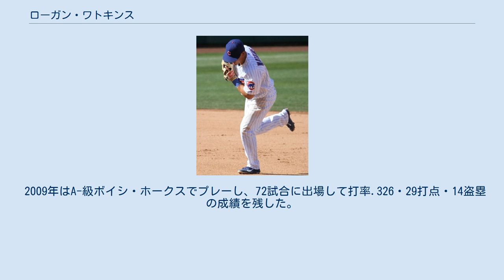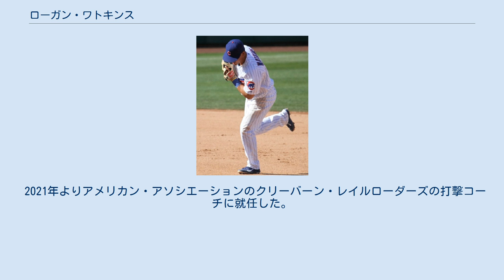ローガン・ワトキンス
ビンセント・ローガン・ワトキンス（Vincent Logan Watkins, 1989年8月29日 - ）は、アメリカ合衆国・カンザス州ウィチタ出身の元プロ野球選手（二塁手）。
右投左打。
 ゴダード高等学校時代はデレク・ノリスとチームメイトだった。
 2008年のMLBドラフト21巡目（全体641位）でシカゴ・カブスから指名され、7月10日に契約。
契約後、傘下のルーキー級アリゾナリーグ・カブスでプロデビュー。
27試合に出場して打率.325・14打点・2盗塁の成績を残した。
 2009年はA-級ボイシ・ホークスでプレーし、72試合に出場して打率.326・29打点・14盗塁の成績を残した。
 2010年はA級ピオリア・チーフスでプレーし、118試合に出場して打率.261・1本塁打・30打点・19盗塁の成績を残した。
 2011年はA+級デイトナ・カブスでプレーし、125試合に出場して打率.281・5本塁打・45打点・21盗塁の成績を残した。
 2012年はAA級テネシー・スモーキーズでプレーし、133試合に出場して打率.281・9本塁打・52打点・28盗塁の成績を残した。
オフの9月27日にはカブスの2012年度マイナーリーグ最優秀選手に選ばれた。
11月20日にカブスとメジャー契約を結び、40人枠入りを果たした。
 2013年3月10日 2013年シーズン前にカブスと1年契約に合意。
3月11日にAAA級アイオワ・カブスへ異動し、そのまま開幕を迎えた。
AAA級アイオワでは107試合に出場して打率.243・8本塁打・26打点・10盗塁の成績を残した。
8月4日にルイス・バルブエナが故障で離脱したため、メジャーへ昇格。
同日のロサンゼルス・ドジャース戦でメジャーデビュー。
7番・二塁手で先発起用され、3打席目にスティーブン・ファイフからメジャー初安打となる左前打を放った。
この日は4打数1安打1三振だった。
その後は主に代打として起用された。
この年は27試合に出場し、打率.211だった。
 2014年3月3日にカブスと1年契約に合意。
3月12日にAAA級アイオワへ異動した。
8月21日にスターリン・カストロが忌引リスト入りしたため、メジャーへ昇格。
4試合に出場したが、8月26日にカストロが復帰したため、AAA級アイオワへ降格。
翌日の8月27日にメジャーへ再昇格した。
この年は31試合に出場して打率.246・1本塁打・6打点・1盗塁の成績を残した。
オフの12月19日に戦力外となった後、22日に40人枠を外れる形でAAA級アイオワへ配属された。
 2016年はAAA級アイオワでプレーし、108試合に出場して打率.261・1本塁打・42打点・15盗塁の成績を残した。
 2016年12月23日にデトロイト・タイガースとマイナー契約を結んだ。
2017年11月6日にFAとなった。
 2018年はアメリカン・アソシエーションのウィチタ・ウィングナッツでプレーした。
 2019年4月4日にメキシカンリーグのティファナ・ブルズと契約した。
 2020年1月7日にタバスコ・キャトルメンにトレードされたが、新型コロナウイルスの感染拡大に伴いリーグが開催されなかった。
 2021年よりアメリカン・アソシエーションのクリーバーン・レイルローダーズの打撃コーチに就任した。